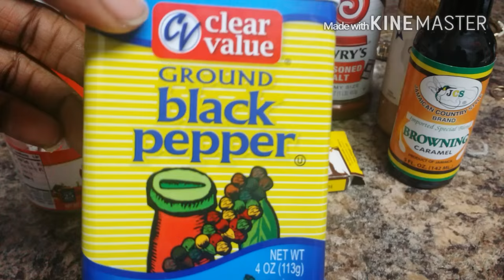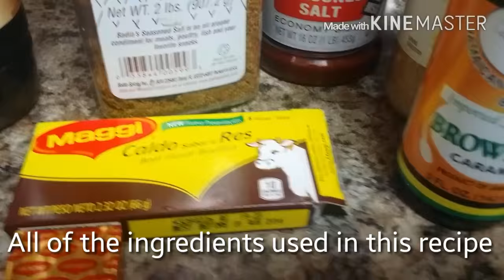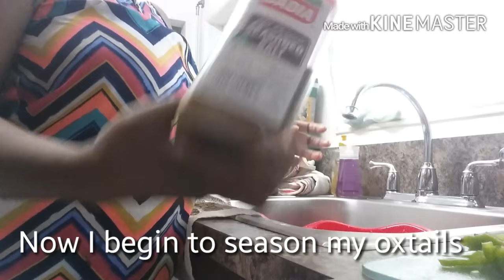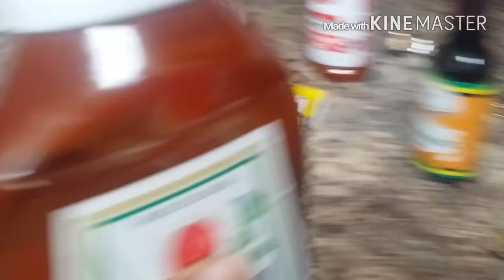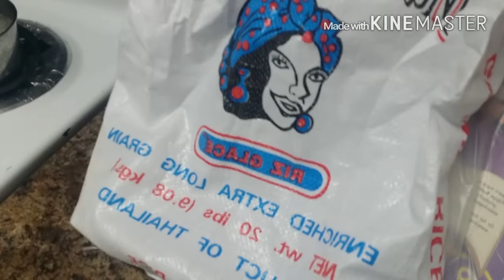THE BEST CROCK POT OXTAILS IN THE ENTIRE WORLD | IrmeeDaze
😙Add my Instagram PAGE.. I REPOST deals. (SKITCOUPONS) and IrmeeDaze

👍👍Sign up for money saving apps below👍👍
😆EBATES

Editing ○ Kinemaster
Music ○ G Beats